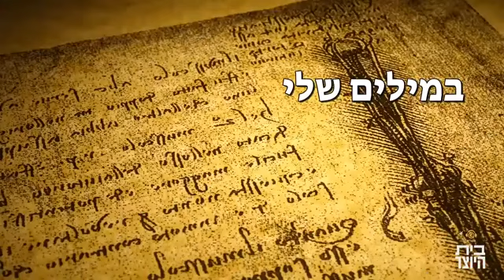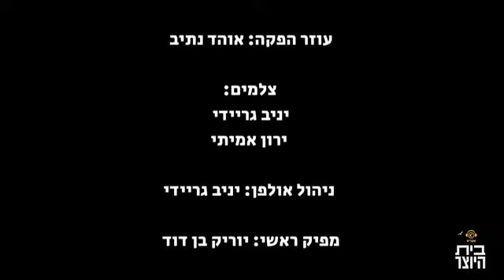משה זורמן - דיוקן, עם יואב גינאי, יוני 2020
יואב גינאי מארח את משה זורמן בבית היוצר של אקום, במסגרת התוכנית שטח פרטי- ישראל מחוברת. יוני 2020.